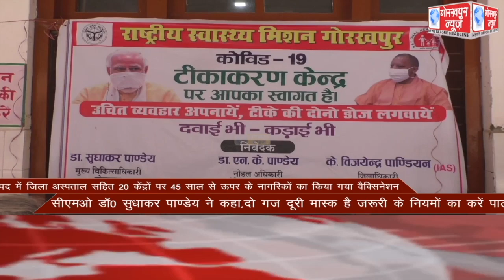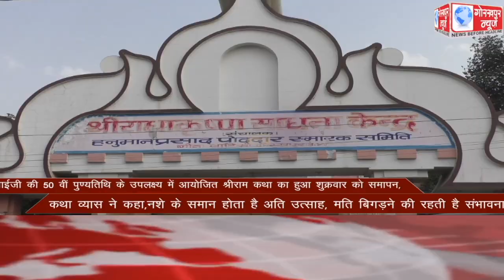GORAKHPUR NEWS Headlines 09-04-2021